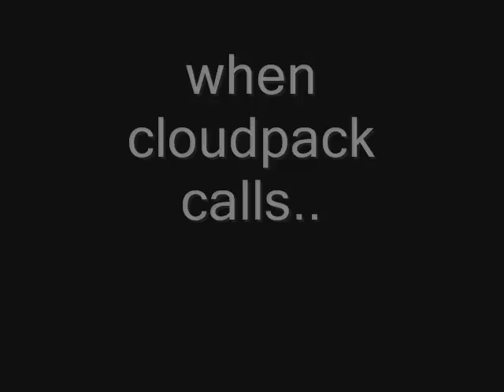Warrior Chihuahuas trailer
yea this is a dif idea than anybody else and I thought I should start a series but I dunno I will have 2 series My next series is coming at christmas!